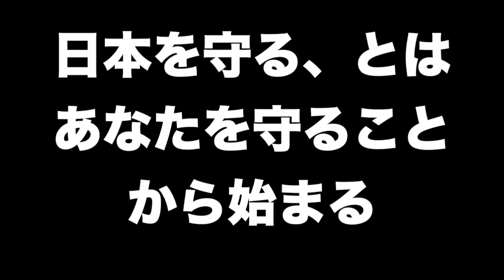れいわ新選組 山本太郎 2種類のBI 日本の農業について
生きる技法

あなたが生きづらいのは「自己嫌悪」のせいである。 他人に支配されず、自由に生きる技術

私が総理大臣ならこうする 日本と世界の新世紀ビジョン

希望〜日本から世界を変えよう

miaumiauradio
INTJRadio
kikuYouTube